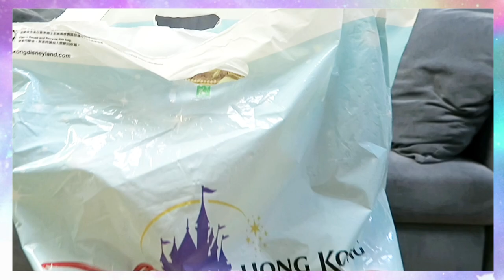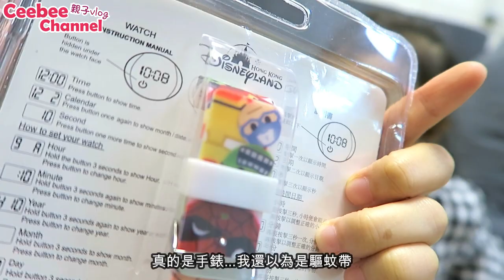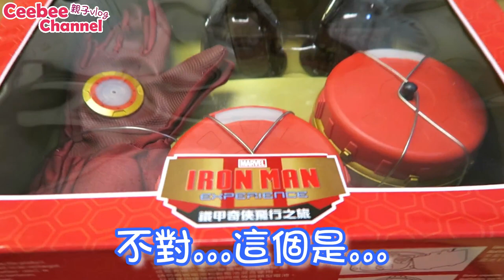褔袋開箱| Disney Lucky Bag 香港迪士尼褔袋裡面竟然是？伏唔伏？| 迪士尼奇妙禮品包 Unboxing[中字]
香港迪士尼有褔袋(奇妙禮品包)出售! 一向都賣緊HK$200, 但今次就減價只需HK$138, 所以我地就買左2個~

佢地話內含價值不少於HK $900 嘅商品~ 裡面竟然是...？伏唔伏？一齊去片睇下啦~

Gashapon